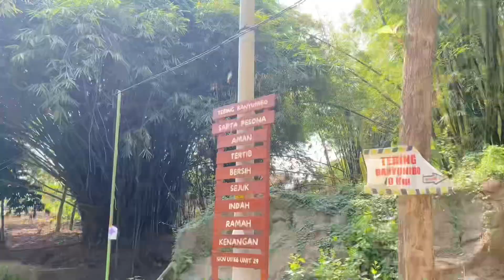VLOG JALAN JALAN KE TEBING BANYUNIBO YOGYAKARTA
Objek wisata Tebing Banyunibo adalah Tebing kapur hasil bekas galian seperti Tebing Breksi ini diubah menjadi taman batu dan pusat kuliner perbukitan Prambanan.
Tebing Banyunibo berlokasi di kawasan wisata yang terletak di Marangan, Bokoharjo, Kec. Prambanan, Kab. Sleman, Daerah Istimewa Yogyakarta.